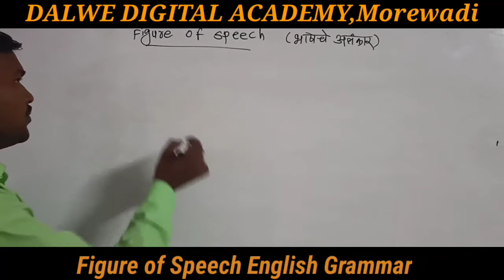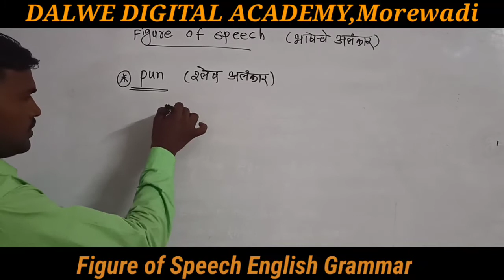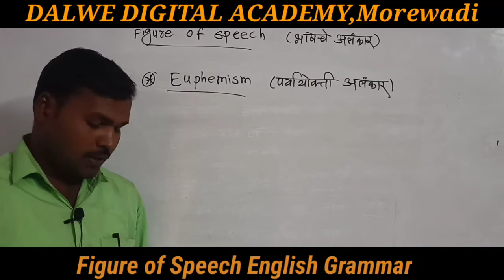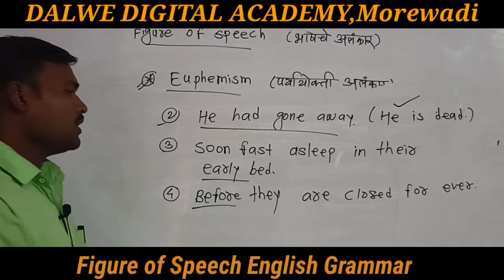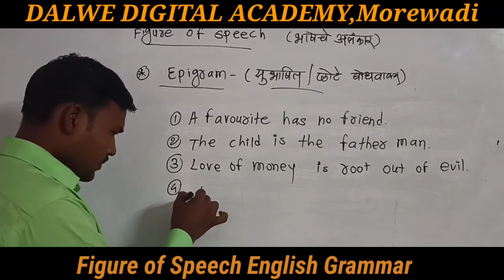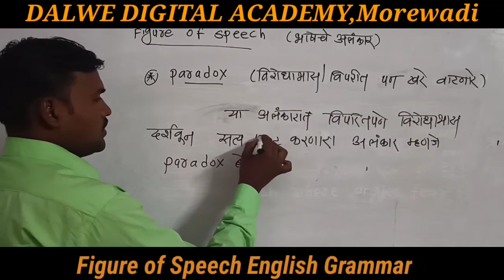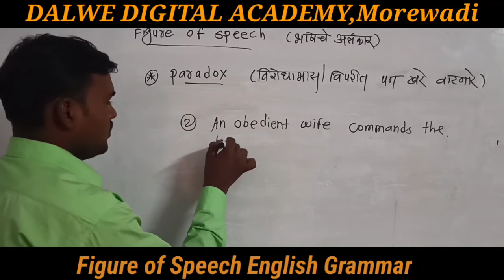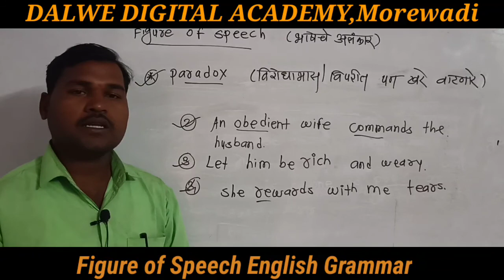Figure of Speech | Part 59 | Class 10 | Maharashtra State Board | English Grammar